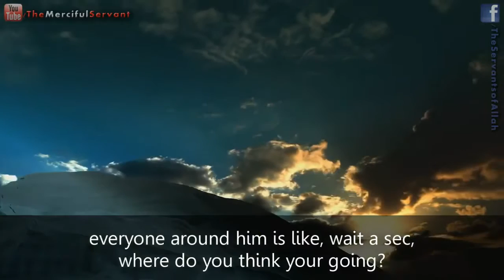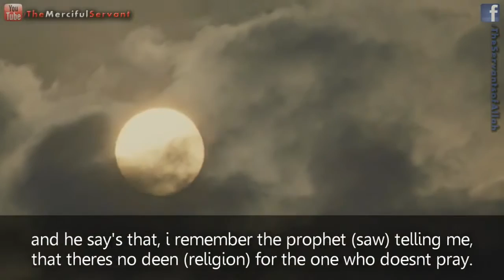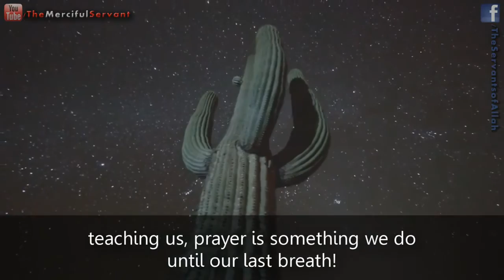Pray Until You Are Prayed Upon - by Sh. Abdul Nasir Jangda - Talash Peace